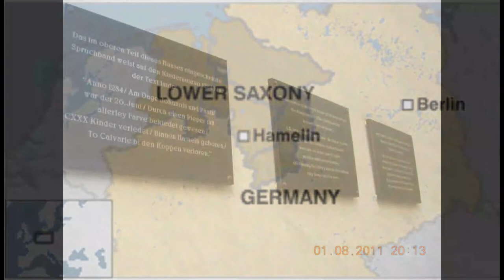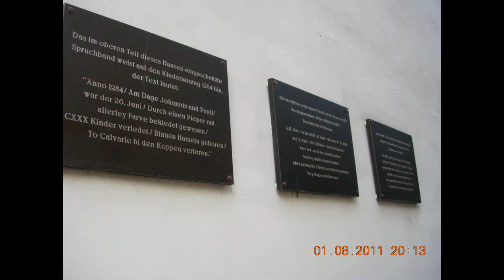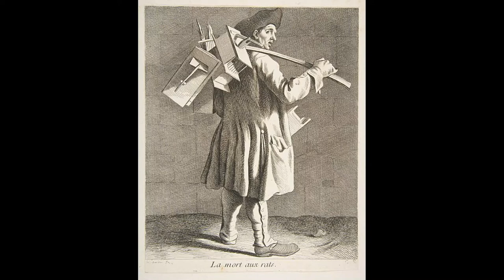The Pied Piper of Hamelin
The Pied Piper of Hameln (or Hamelin) is a famous German folktale but does it have a basis in historical fact?

IMAGE CREDITS
The oldest picture of the Pied Piper copied from the glass window of the Market Church in Hameln/Hamelin Germany, Augustin von Moersperg (1592)
Pied Piper leading children of Hamlin to river Abstract/medium: 1 print : wood engraving.
Date 1868. Source: Library of Congress

Plaque Inscriptions: Wiki Commons (Author: Bush6984)

The Rat-Catcher, François Joullain  (1697–1778) (Wiki Commmons)

Dancing mania on a pilgrimage to the church at Sint-Jans-Molenbeek, a 1642 engraving by Hendrick Hondius
Browning, Robert (1910) [1888] The Pied Piper of Hamelin, Artist: Kate Greenaway (1846–1901)

Der Rattenfängerbrunnen in Hameln, Deutschland, Jens Reimann (2014)